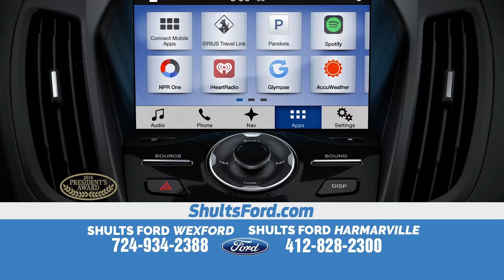Remote Start Your Ford With Your Phone!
Shults Ford Lincoln is the premiere destination for those looking for new and preowned Ford and Lincoln vehicles in Pittsburgh, with one of the newest and largest Ford dealerships in the area! At Shults Ford we pride ourselves on being driven by the community and the hardworking individuals that make this company great!